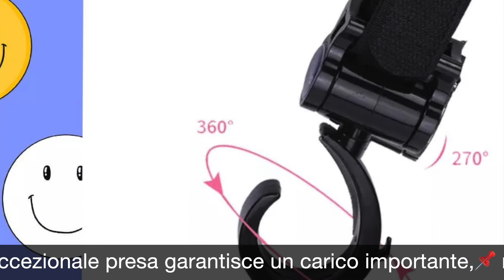GANCI PASSEGGINO UNIVERSALI